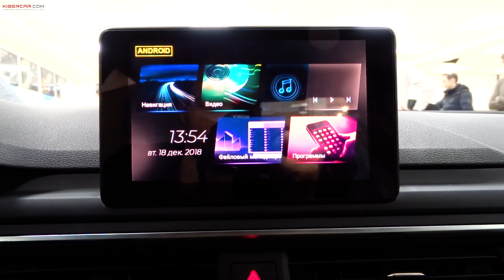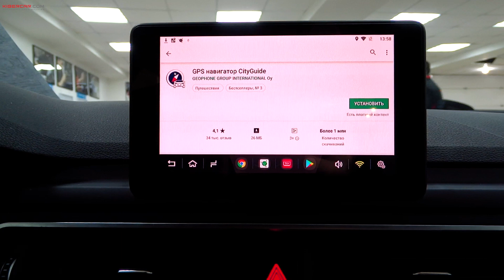Двойной экран в штатной мультимедиа AUDI A4 2017г.в. на ОС Андроид 7.1.2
Мы примем вас в любом городе России:
Санкт-Петербург
Москва
Екатеринбург
Пермь
Казань
В другие города делаем выездные установки.

🚘Сотрудничаем с Alfred (авто-консьерж). Нет времени привезти автомобиль? Просто позвоните нам, мы организуем все за Вас.

Audi A4 2017 г.в. теперь имеет 2 мультимедиа.
Штатную и AirTouch Performance 7.1.2
40 минута назад мастер отдал ключи клиенту, установка потребовала около 4.5 часов.
ГУ не заменяли, гарантия осталась прежней.
Представляете, если бы к нам премиум авто подъезжали и мы всех поголовно гарантии лешали :) К этому пункту регламента мы очень трепетно относимся, т.к. сами все являемся водителями и понимаем что к чему.
Итак, Андроид 7.1.2 установлен, емкостной и сенсорный экран помогает в пользовании навигации. Кстати, присутствует голосовое управление.
Более детально ознакомиться вы можете, посмотрев видео.